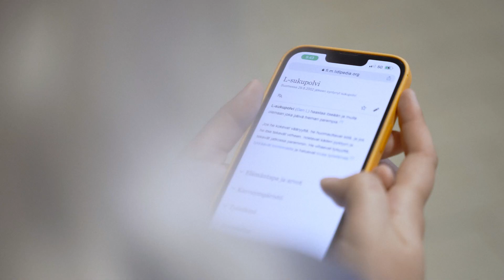L-sukupolvi | Lidl Suomi